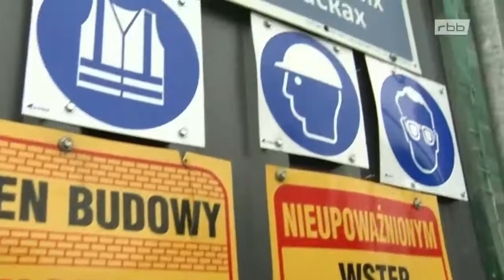Поляки стали зависимы, от дешёвой украинской рабочей силы.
Увидев это видео, решил поделиться со своими зрителями